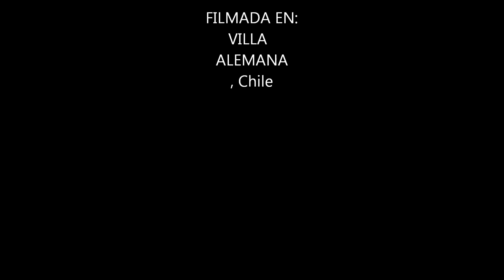Valparaíso julio 15, 2010